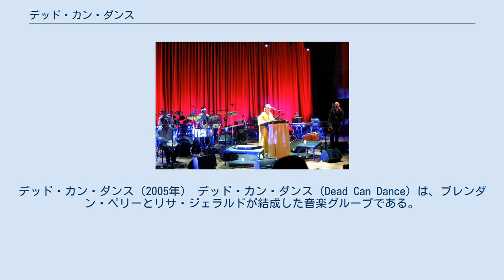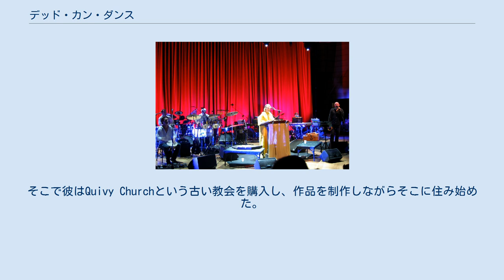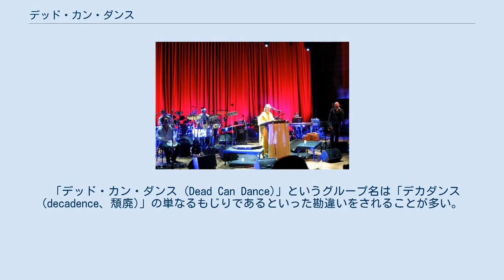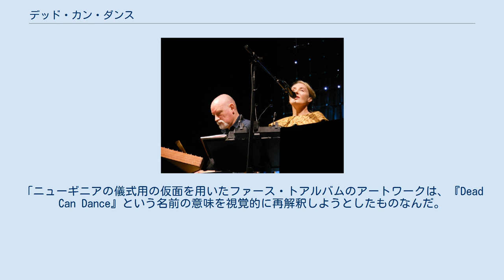デッド・カン・ダンス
デッド・カン・ダンス（2005年） デッド・カン・ダンス（Dead Can Dance）は、ブレンダン・ペリーとリサ・ジェラルドが結成した音楽グループである。
1981年、オーストラリアのメルボルンで結成され、1998年に解散したが、2005年に再結成した。
 オーストラリアでそれほど成功を収められなかったが、その後ペリーとジェラルドはロンドンに移り、一年後にオルタナティヴ・ロック界では有名な4ADレーベルと契約した。
そして、まもなくそのレーベルの代表的なグループのひとつとなった。
2人は親密に創作活動を行い、解散する1998年まで作品をリリースし続けた。
1990年代以降、ジェラルドはオーストラリアに戻りソロ活動を行い、ペリーはアイルランドに移住した。
そこで彼はQuivy Churchという古い教会を購入し、作品を制作しながらそこに住み始めた。
メンバー同士の距離的遠さは結果的にはグループの解散の原因になったわけだが、ペリー自身は「距離という問題は創作活動上におけるある種の個人的自由を維持するために役立った」と発言している。
 デッド・カン・ダンスを特定の音楽ジャンルに当てはめることは難しい。
その音楽スタイルはいろいろなジャンルから持ち込まれた要素を持つからである。
しかしながら、初期における作品はゴシック的であると考えられている。
アルバム『ザ・サーペンツ・エッグ』以降の作品で、デッド・カン・ダンスは古代や世界の様々な民俗音楽の手法を引用して作品を制作した。
ジェラルドは異言(glossolalia)を歌う、かなり独特なスタイルのワールドミュージックであると考えられる。
結果として、『ザ・サーペンツ・エッグ』以降のアルバムは最初の3枚のアルバムとはまったく違った趣きの響きを持つ作品へと発展した。
それらは霊的なゴシック音楽ないし、ダークなワールドミュージックであると考えられている。
 「デッド・カン・ダンス (Dead Can Dance)」というグループ名は「デカダンス (decadence、頽廃)」の単なるもじりであるといった勘違いをされることが多い。
このグループはゴシック・サブカルチャーの世界では確かにかなり有名ではあるが、その名前は単に「(もはや使われていない)死んでしまった物に生命を吹き込む」という意味を持つとされる。
使われている楽器は古楽のものであったり、忘れ去られてもはや顧みられることの無い音楽家のものである。
別のグループ名の理解では、ペリーが次に述べているように「無生物に生命を与える」という発想を基にしている。
 ｢ニューギニアの儀式用の仮面を用いたファース・トアルバムのアートワークは、『Dead Can Dance』という名前の意味を視覚的に再解釈しようとしたものなんだ。
その仮面は以前なら生きていた木の一部分でありすでに死んでしまっている物質に過ぎないが、それにもかかわらず作り手が自分の生命力を吹き込んだ芸術作品でもあるんだ。
我々がなぜこのようなグループ名を選んだかを理解するためには、無生物を生物に変換する発想、死から生、生へと向かう死を意味する発想を理解しなければいけない。
あまりにも多くの人達が私たち固有のシンボリズムを誤解しており、私たちのことを「病的なゴシックタイプ」とレッテルを貼っているんだ。
それは私たちが悲しむべき誤解であり、今でも・・・」